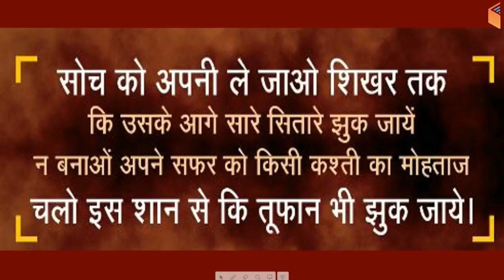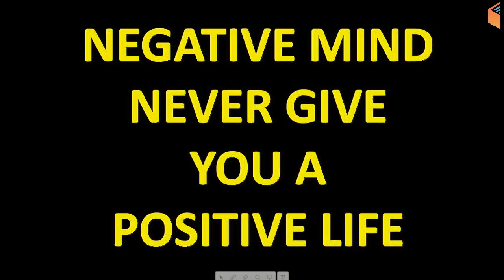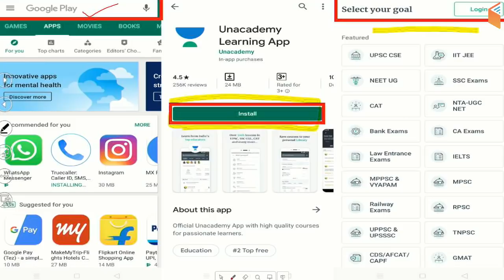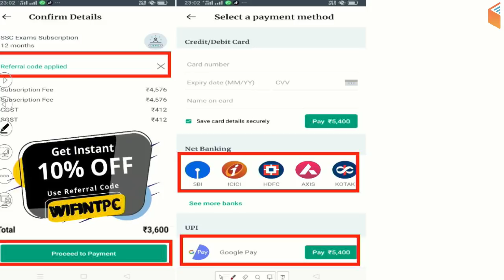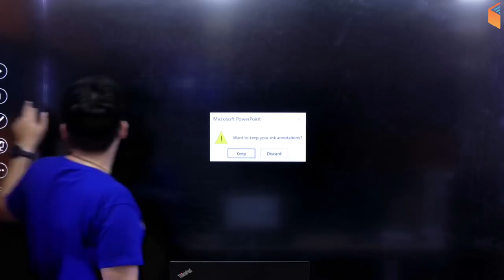RRB NTPC 2019 | Reasoning & Maths | Complete Chapter Wise Course with Test Series